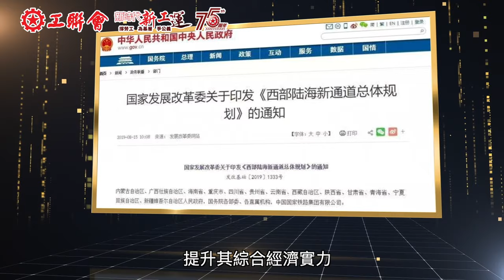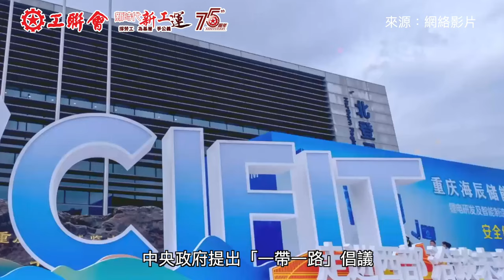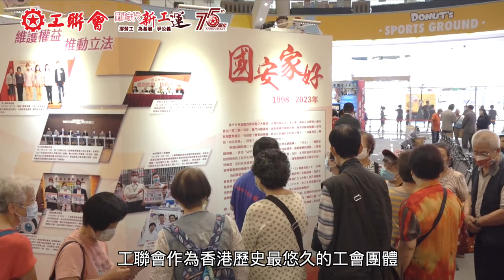【國情 · 港情 · 工會情】國家西部大開發計劃 工聯會動員香港義工支援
為配合國家西部大開發計劃，工聯會積極響應，於2001年聯同香港教育工作者聯會、香港專業進修高等學院、中國國際人才交流協會（北京）及京港人才交流中心，發起「西部開發人才支援計劃」，匯集香港專業人才到西部各省市，針對實際需要為當地人員傳授專業知識和經驗，例如英語教學、市場銷售、金融財務及城市規劃等，為加快西部開發盡一分力量。

今集《國情．港情．工會情》，我們有請工聯會前副理事長、西部開發人才支援計劃香港籌劃組召集人譚耀宗，以及前副會長梁富華，為我們分享當年參與國家西部大開發的情況。